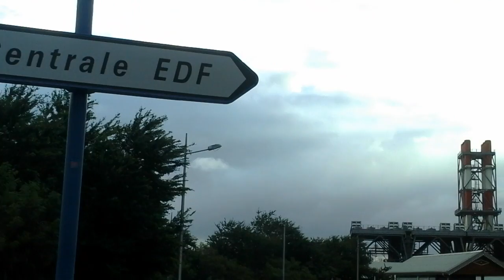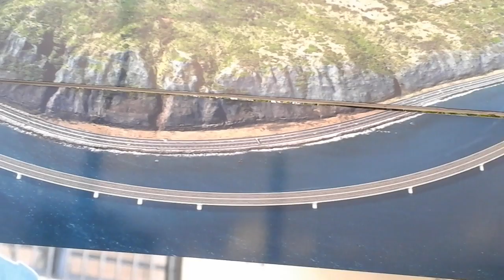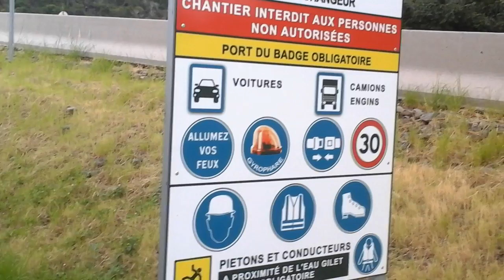Port Est~Littoral Possession,Réunion 17 Mai 2015.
Ballade littorale.